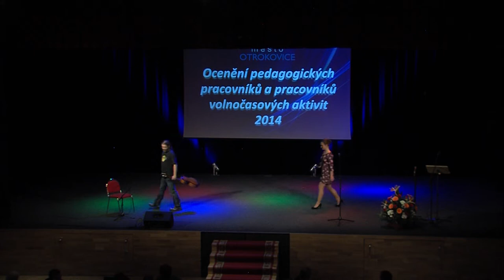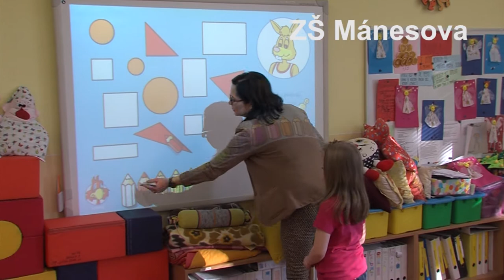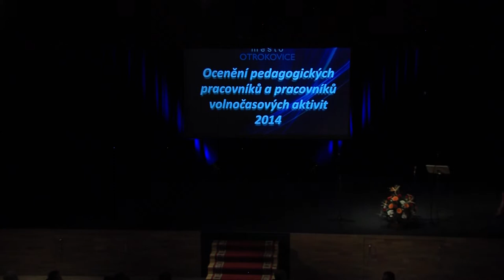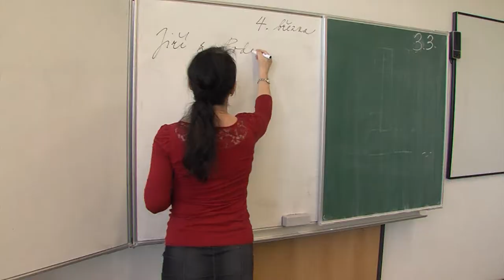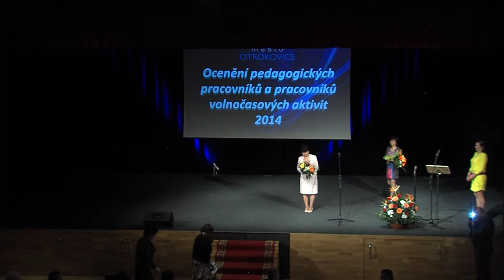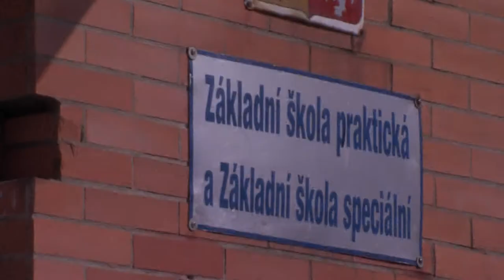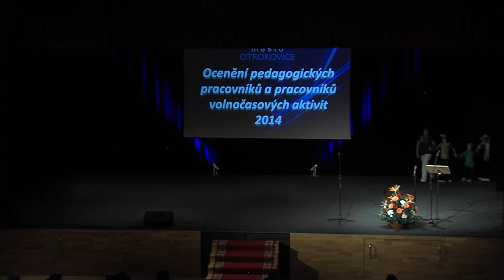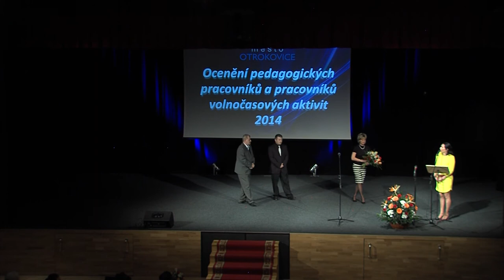Nejlepší pedagogové a pedagogičtí pracovníci města Otrokovice za rok 2014